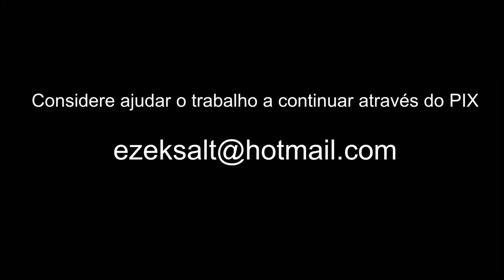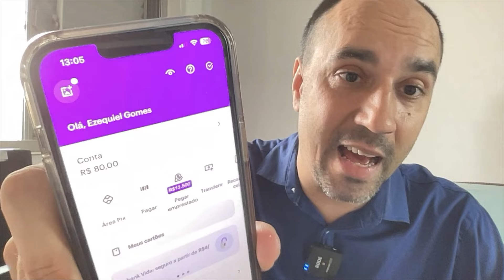...E se esses textos tivessem sido escritos por Ellen White?